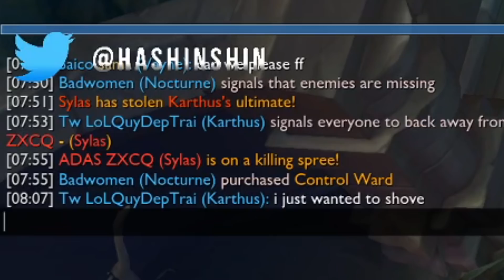Hashinshin: Top Lane is fixed? STOP GANKING BOT!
(not a cult)

Hashinshin highlights